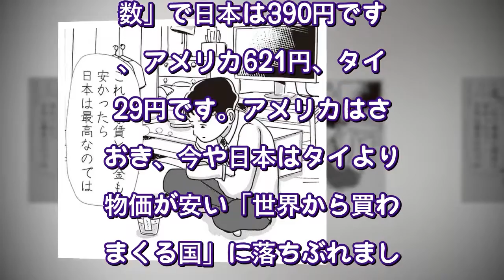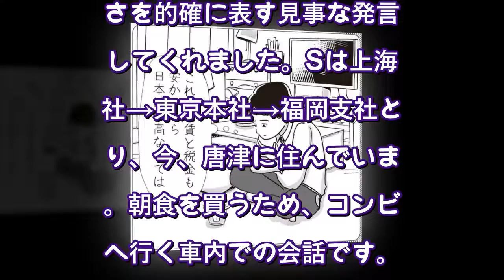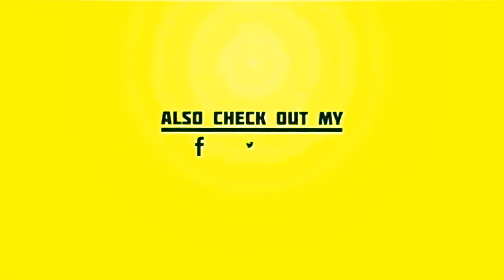コンビニスイーツに見る安すぎる日本の物価 サービス過剰を止めて値上げすべき（中川淳一郎）（デイリー新潮） - Yahoo!ニュース